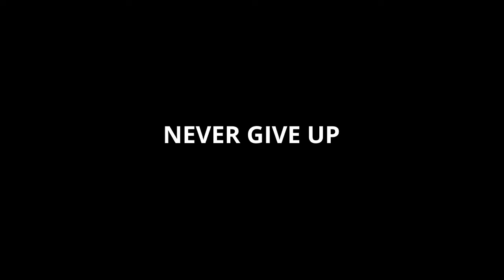NEVER GIVE UP I MOTIVATIONAL VIDEO